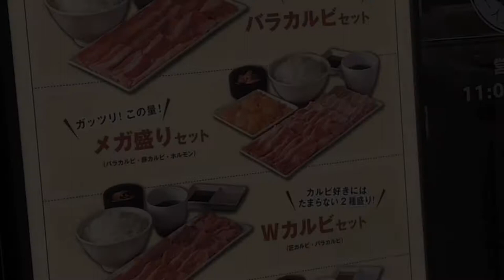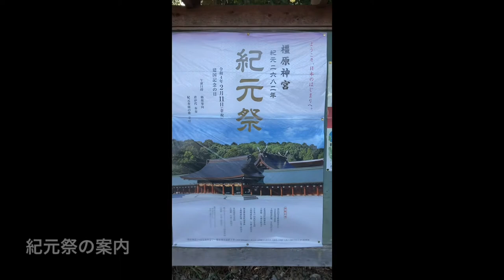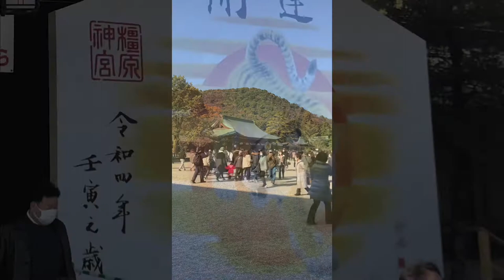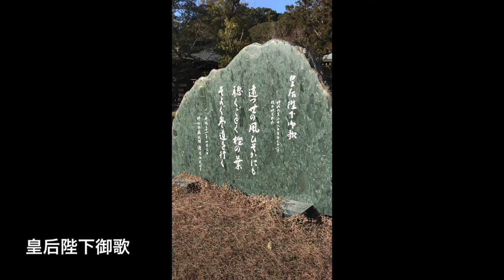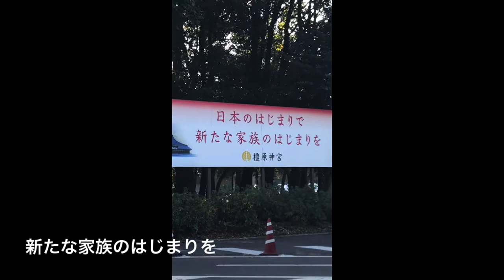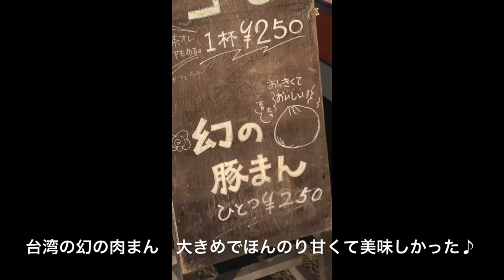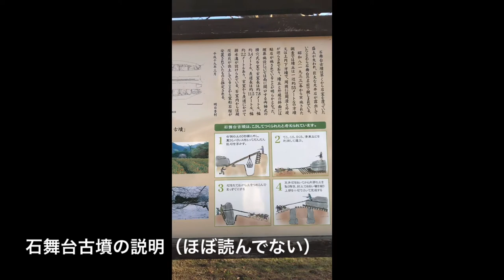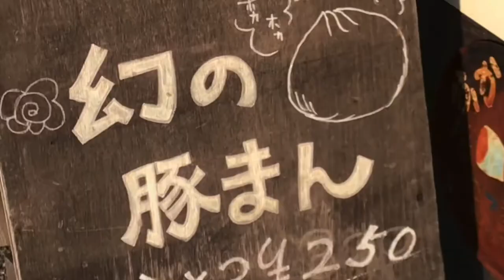【奈良】2022年 お正月は日本のはじまり橿原神宮へ [Nara] New Year begins in Japan and goes to Kashihara Jingu